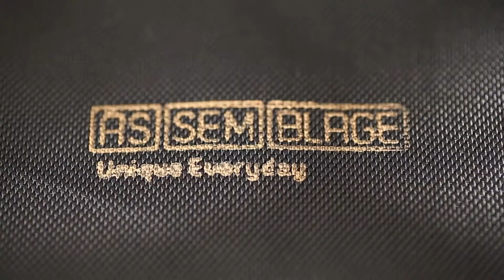Meet Assemblage Unique - Leather Accessories Design available on Meet My Designer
Let’s discover how are made the hand-crafted perfect bags of Dikla Levi Harel, Assemblage Unique designer available on Meet My Designer.